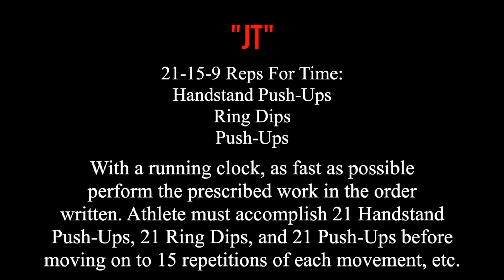CrossFit Benchmark WOD "JT" | Hero Workout